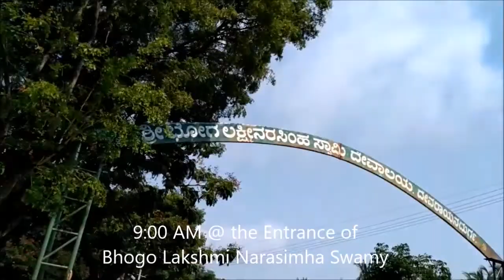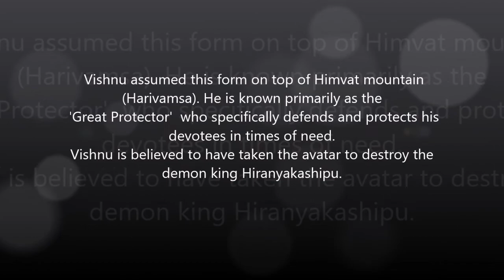Devrayandurga, a divine abode of Bhoga Narasimhadev Swamy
Abode of  Lakshmi Narasima swamy .